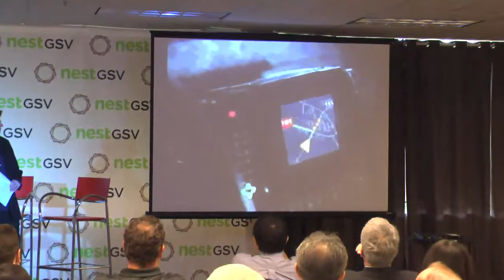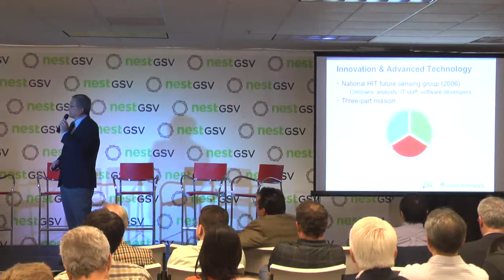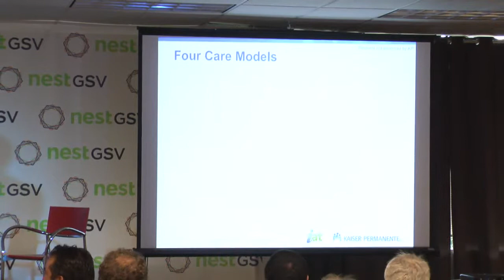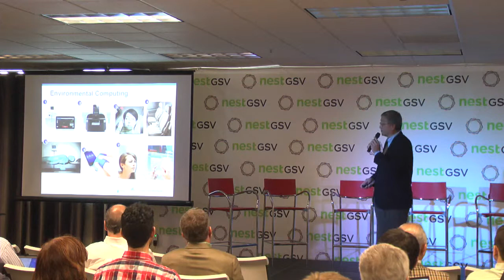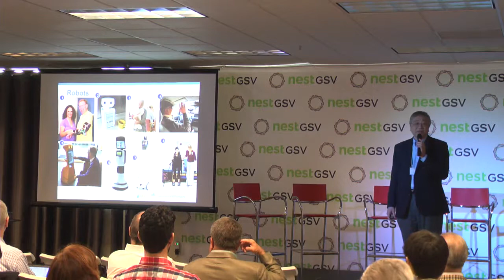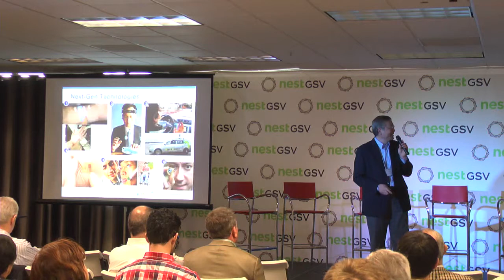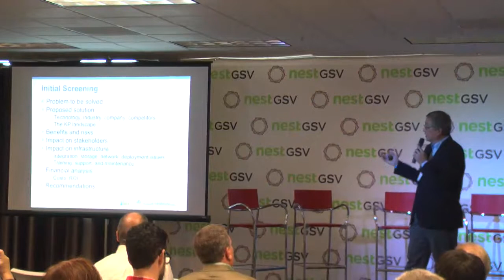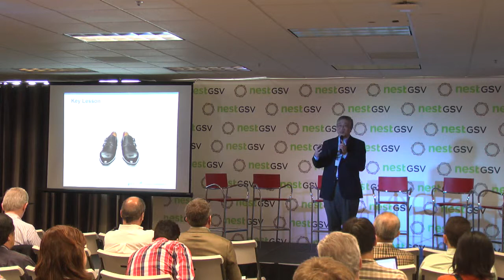NestCON 1 2 Opening Remarks and Keynote - Yan Chow, Dir , Kaiser Permanente